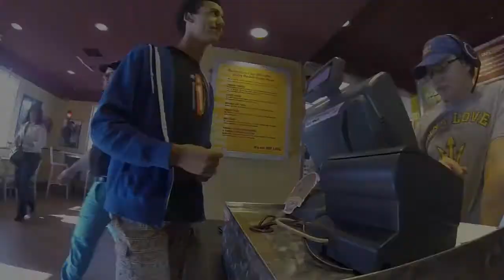A Day in the Life: COLE TUCKER Teaser